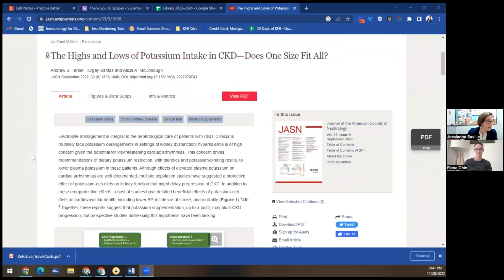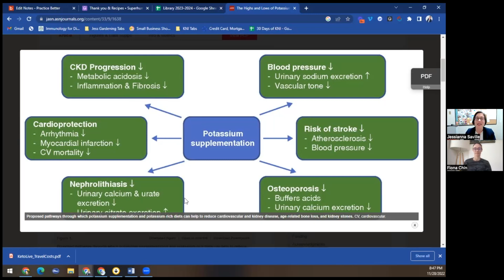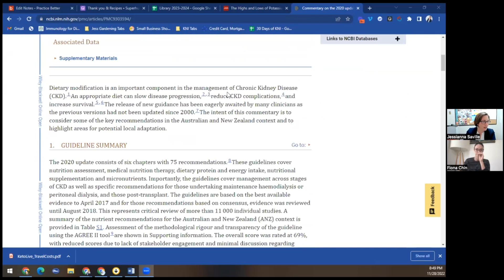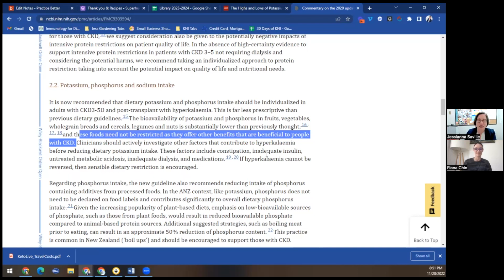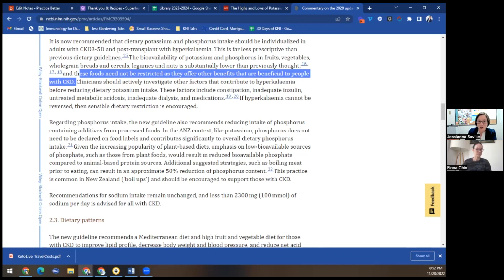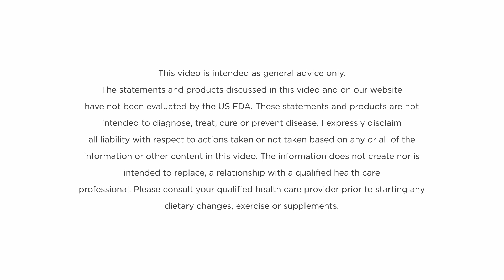New Research: Potassium Can Help Kidney Disease Patients | Importance Of Potassium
Potassium is one of the seven most essential macromineral that your body needs to work properly and removing it from your diet can affect your Kidney Health.

Your Renal Doctor or Renal Dietitian may tell you to limit your Potassium intake if you have Kidney Disease but did you know that this information is not based on any Scientific Research and is 20 years outdated?

In this video, Fiona and Jessianna discuss the latest findings about Potassium and Kidney Disease and will share with you the latest research that actually potassium can help kidney disease patients and why cutting it out might actually contribute to declining Kidney Function.

Jessianna will share with you the 6 important benefits of Potassium and how it helps prevent Kidney Disease and how Potassium also helps in slowing CKD progression.

0:00 Introduction
1:20 Potassium and Kidney Disease
1:45 What is Potassium?
4:50 Potassium Restriction
8:11 Causes of High Potassium
9:41 Sodium & Potassium inverse relationship
10:25 What happens when you remove 100% of SALT from your diet?
12:37 How Potassium can help Kidney Disease Patients
14:55 1) Potassium helps control blood pressure
15:56 2) Potassium helps decrease the risk of stroke
16:02 3) Potassium helps strengthen the bones
16:34 4) Potassium helps prevent Kidney Stones
17:32 5) Potassium helps decrease Cardiovascular disease
17:56 6) Potassium helps slow CKD Progression
19:03 Guidelines for Potassium Intake
19:32 What is KDOQI?
20:55 Potassium, Phosphorus, and Sodium Intake
24:40 Right way to treat High Potassium patients
28:24 Best Potassium Foods to prevent Kidney Disease
30:31 Jessianna's thoughts on Potassium Binders

Please ALWAYS consult your Doctor before changing your diet or taking Supplements or Medication. The posts and discussions in this video do not constitute Medical Advice. Please consult with your own healthcare Professional regarding any changes you would like to make to your own healthcare plan.